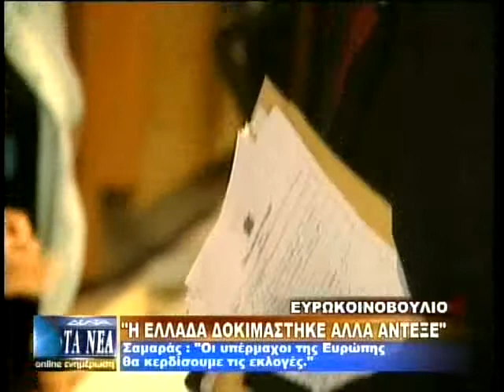ΣΑΜΑΡΑΣ: "Η ΕΛΛΑΔΑ ΔΟΚΙΜΑΣΤΗΚΕ ΚΑΙ ΑΝΤΕΞΕ"